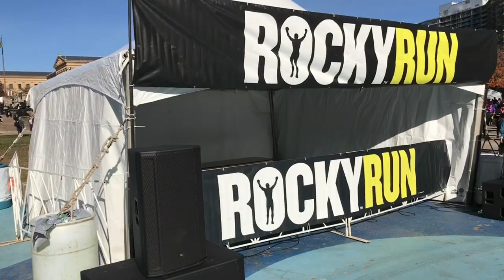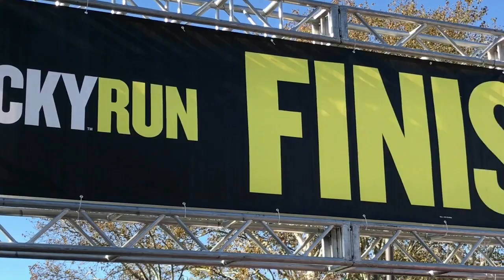Rocky Run Philadelphia 2017